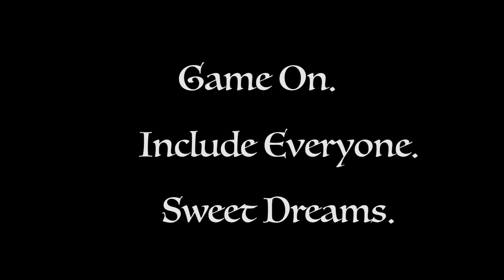Changeling: the Lost 2nd Edition, The Vatheck's Oath Episode 3, "Lost & Found"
Changeling the Lost: 2nd Edition is available NOW from Onyx Path Publishing,
the game of Beautiful Madness, Dream-scaping and magical terrors.

"Chroniclers of Darkness" Season 3 prologue re-introduces
The Vatheck in his own mini-series, "The Vatheck's Oath."
Please enjoy episode 3, "Lost & Found."